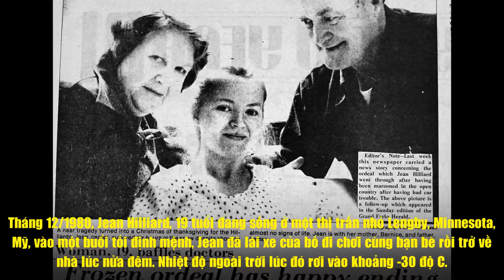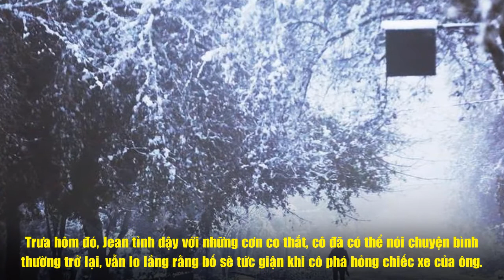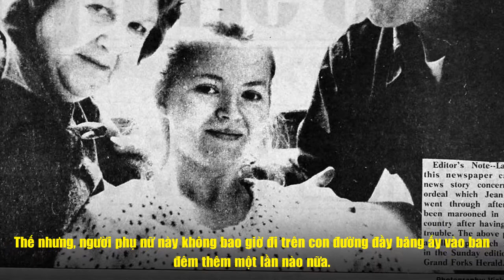🔥 Cô Gái Bị Rơi Xuống Hồ Băng -30 Độ Mà Vẫn Sống Sót Thần Kỳ | Khám Phá Khoa Học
Không biết có duyên nợ tiền kiếp hay không mà chỉ đến khi gặp đúng người, kho báu từ dưới gốc cây mới "trồi lên một cách bí ẩn".
Chúng tôi sẽ xem xét và gỡ bỏ nội dung khi có bất cứ yêu cầu nào!